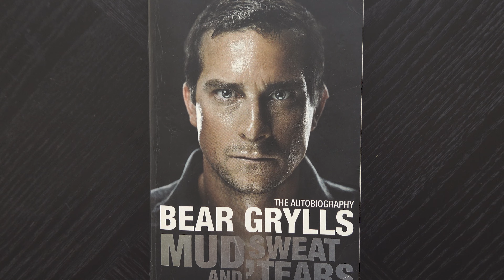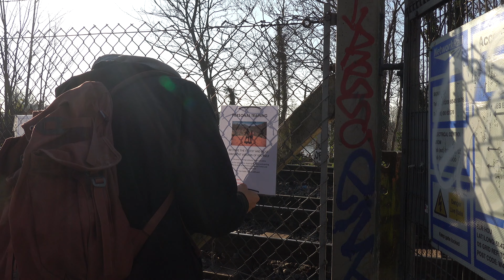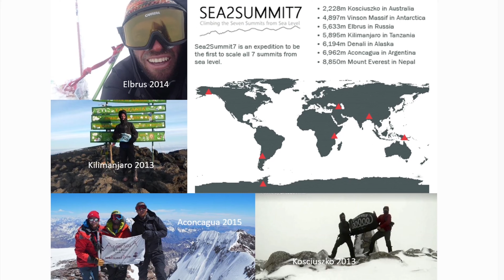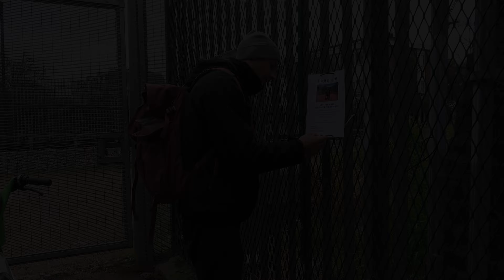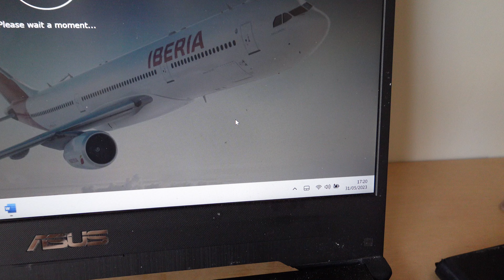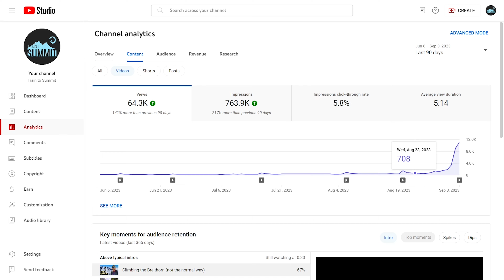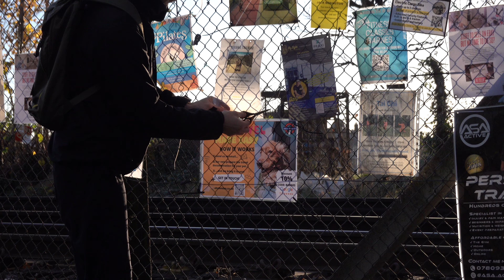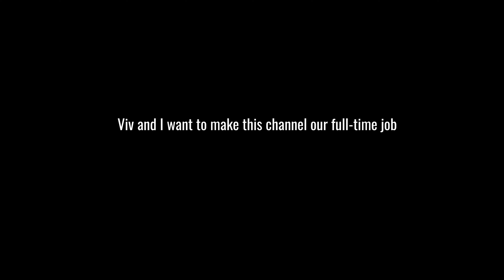How I went from broke to climbing the 7 Summits - Documentary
At the start of 2024 I began the most terrifying adventure - following my dream.
I set out to become the first person that climbs the 7 Summits, each continent's highest mountain, from sea level, and back to sea level. Climbing every single meter, up and down.

In this video I documented my journey to the first two summits, Aconcagua and Kilimanjaro - South America and Africa's highest peaks.